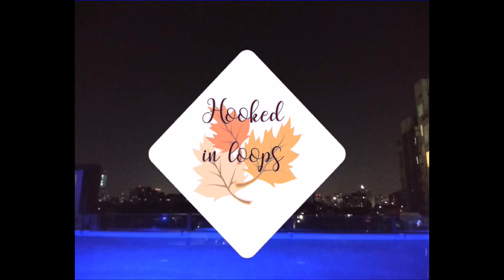CROCHET JASMINE STITCH POUCH TUTORIAL | HOW TO MAKE CROCHET POUCH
I made this beautiful crochet star stitch aka jasmine stitch pouch..